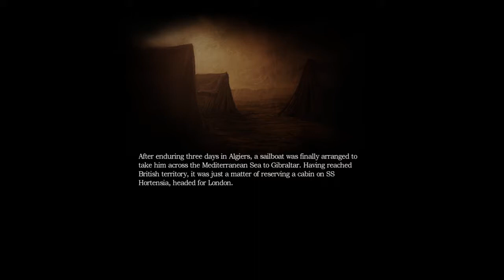Amnesia the dark decent part 2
Part 2! In which  you can almost hear me cry like a surly drunk. # notproud